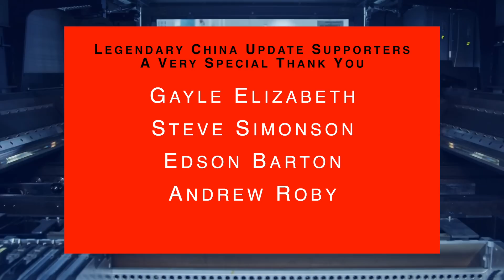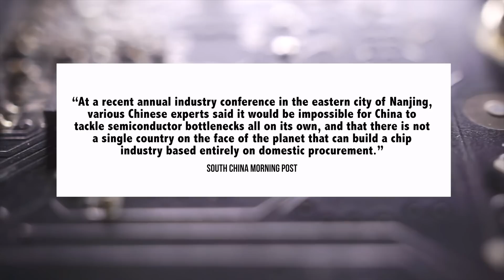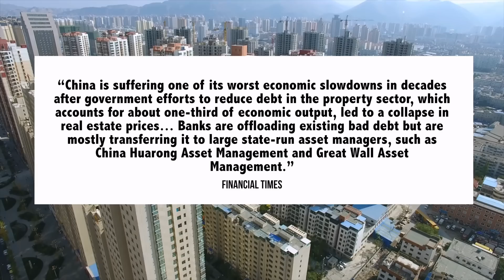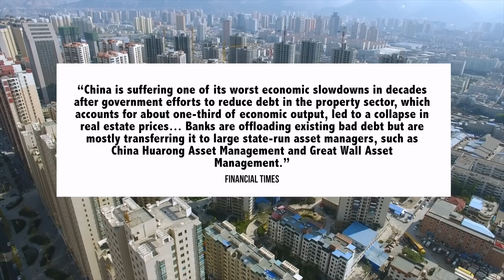China Housing Crisis: Unfinished Apartments & Distressed Assets | Chinese Semiconductor Policy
China Update is about China economic and political news and analysis, today we discuss the Chinese economy, housing crisis, semiconductors and other China news

00:00 Introduction
00:11 Semiconductors
06:29 China Housing Crisis: Unfinished Apartments & Distressed Assets

China Update provides you guys with the most up to date political, economic, and geostrategic analysis on China - so that you are on top of the world's number 2 economy. I was originally a lawyer who later moved to China to work in policy. My videos are based on hundreds of articles, think tank reports, government statements and other resources in English and Chinese. The views and analysis are all my own and I make the videos.